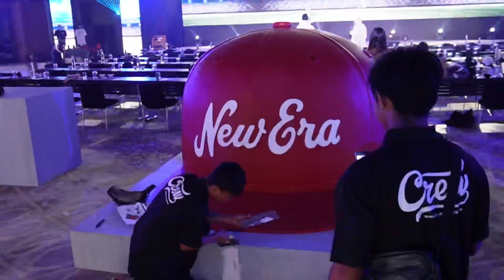New Era FW23 Trade Show @grandhyattkualalumpur4864 | 1 March 2023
From set up to rehearsal, to model rehearsal, to packaging, to actual event all at Grand Hyatt Kuala Lumpur. It was indeed a majestic event that showcases New Era’s giant cap and their new collection and series! Hope to see you guys again in the future. Peace!